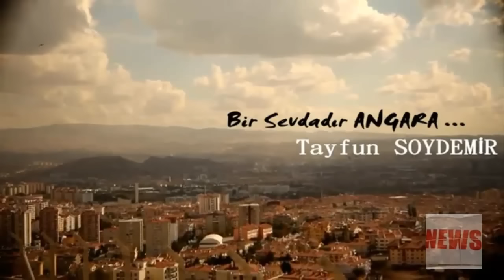Ankaralı Hüseyin Gardaş Deriz Kankaya 2013 ORJİNAL HD KLİP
Gidene dur demeyiz
Düşmeyiz biz dalgaya
Ankara'nın bebesi Dönüp bakmaz arkaya.
Ulus, Cebeci, Çankaya Gardaş deriz kankaya
Bize her yol Paris değil La bize her yer Ankara
Gölbaşının gülleri, İmrahorun deresi
Atara atar yapar Ankara'nın bebesi
Severse candan sever Onun aşkı bir rüya
Ankara'nın bebesi Tek zar atar sevdaya